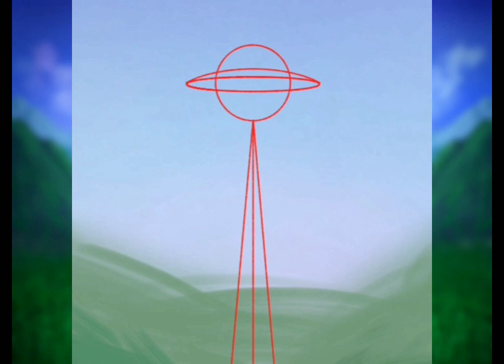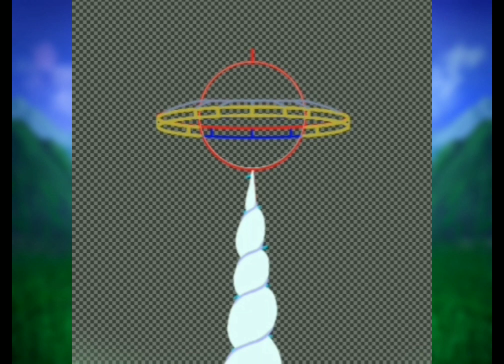Fantasy's Places Speed Paint || Classic Music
Speed Painting by Zebastian W.

🌹Rapunzel Fantasy
Real time drawing:
04:10 hrs

🌹Redemption
Real time drawing:
01:05 hrs

Link of my Instagram in the channel's description.

🌹Waltzes, Op. 70: No. 2 in F Minor - Viacheslav Grohovski

Ain't got license for the music in this video.